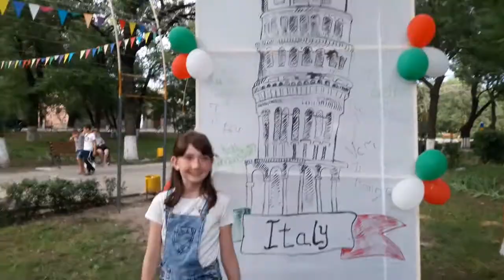Итальянская вечеринка!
НИКО Фемели в Б-Клубе на итальянской вечеринке